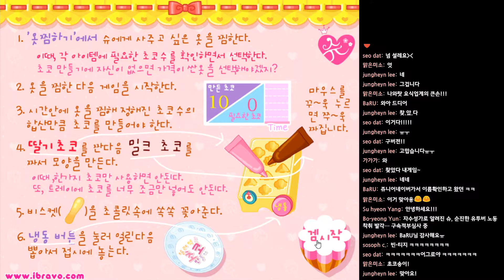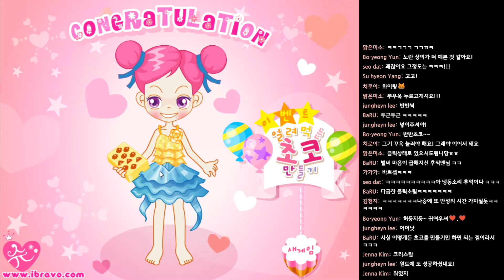[후식맨TV] 이번에는 초코를 얼리라고? 슈의 본격 노동착취 시작! 슈의 얼려먹는 초코 만들기(Sue's Chocolate Candy Maker)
슈의 얼려먹는 초코 만들기(Sue's Chocolate Candy Maker) 플레이로 슈에게 새 옷을 사주기 위해 초코를 얼려보았습니다.